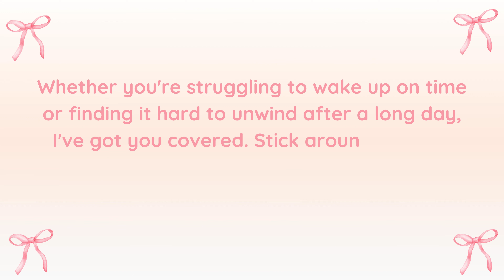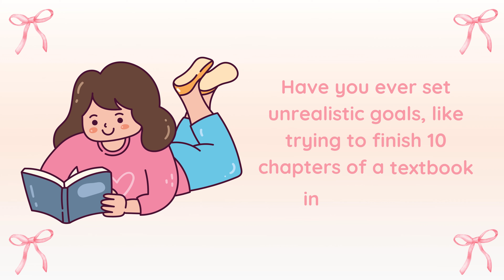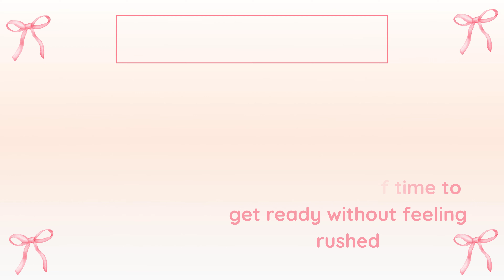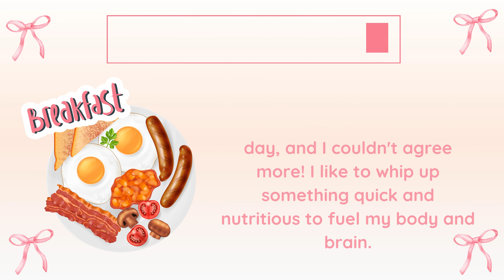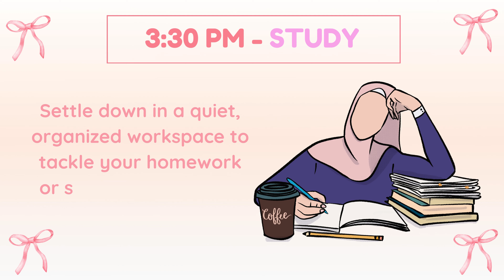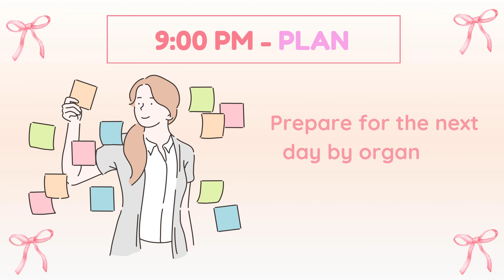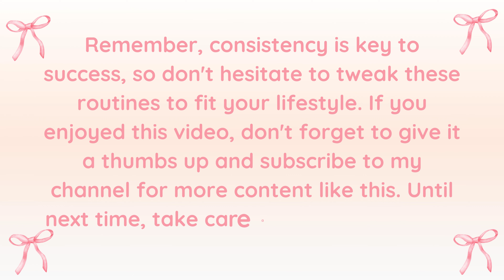realistic school morning and night routine for students (10-17 yrs old )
Open for CC – Just click your preferred language.

💌 welcome *:･ﾟ✧

Thank you for clicking on today's video. I hope you're safe and doing well. Please take care of yourself and don't forget to stay hydrated. ♡

» stationerypal - OBAKIE0731
» journalsay - OBAKIE
» flowerknows - Obakie31
» stylevana - INF10OBAKIE
» oliveyoung - OBAKIE31